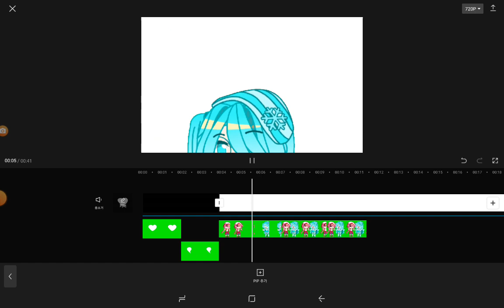다음영상 스포하기☆☆